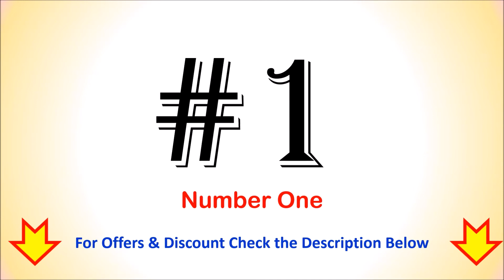Top 5 Best LG Semi Automatic Washing Machine in India 2020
Top 5 Best LG Semi-Automatic Washing Machine

List of Top 5 Best LG Semi-Automatic Washing Machine

1. LG 10 kg Washing Machine (P1045SGAZ)

2. LG 9 kg Washing Machine (P9040RGAZ)

3. LG 8 Kg Washing Machine (P8035SPMZ)

4. LG 7 Kg Washing Machine (P7020NGAY)

5. LG 6.5 Kg Washing Machine (P6510NBAY)

Looking to buy a Best LG Semi Automatic Washing Machine then here is the list of Top 5 Best LG Semi Automatic Washing Machine.
Follow us on::

Which Semi Automatic Washing Machine is Best in India?
Which is the Best Semi Automatic Washing Machine in India 2020?